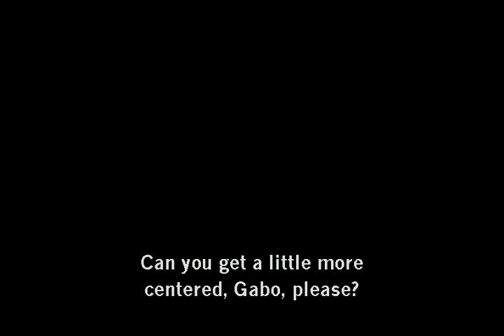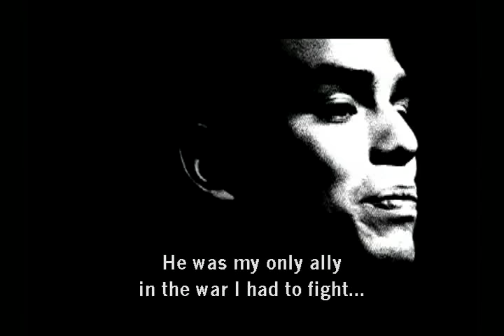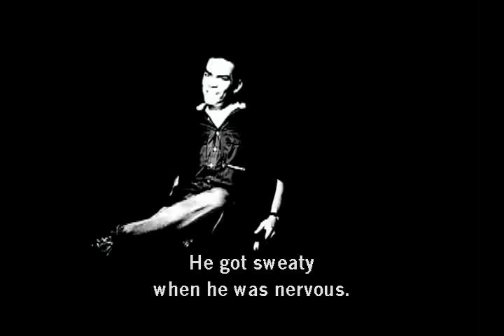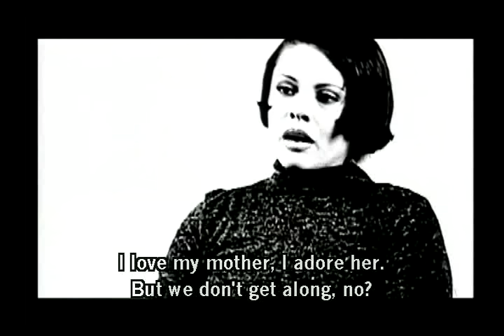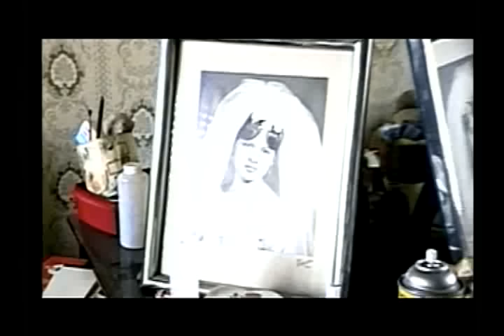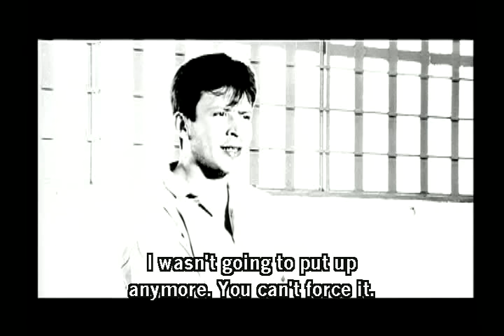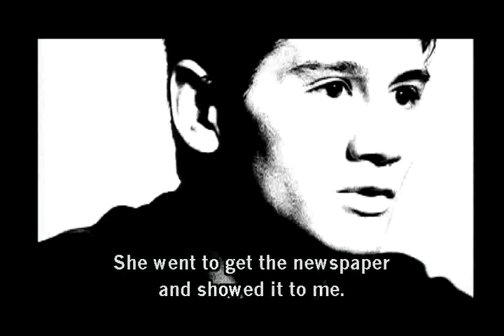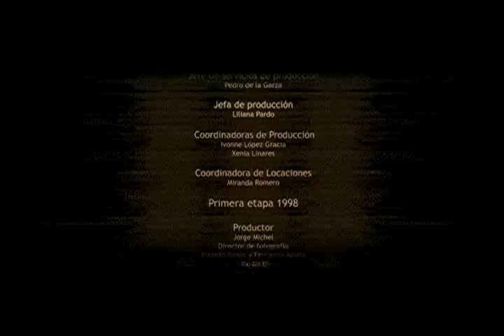1973 ~ Antonino Isordia [ documental ]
País : México / Lenguaje : Español / Subtitles : English / 2005

1973 narra las historias de Rodolfo, Mafer y Alejandro, 3 personajes reales que cuentan su vida en este documental nacidos en 1973 en la Ciudad de México, que relatan la historia de sus vidas, en las que el poder, el abuso, el amor, la familia, el asesinato y el odio, se entretejen creando la realidad que marcará a su generación.

This dark documentary can be seen as three separate stories of people united by two themes: they were born in 1973 in Mexico City, and their lives were, to different extent, destroyed. The first story is that of Rodolfo Escogido, a student leader who raises to obtain significant power in an organization known for being corrupt and violent. Rodolfo is able to unite its splinter groups, and enjoys a brief moment of glory, but later can't to keep them together. He has a falling out with the governmental authorities who, at one point, had supported him, and ends up in jail accused, falsely according to him, of robbery. For the documentary he is interviewed in prison. The second story is that of María Fernanda Ramos Macín (Mafer), an emotionally unstable girl whose life begins to disintegrate in a mixture of partying, alcohol, drugs and unwanted pregnancies, until she attempts suicide by jumping from an 11-meter tall bridge...